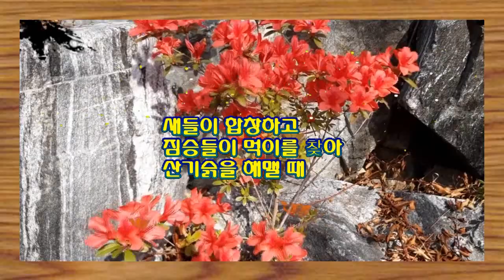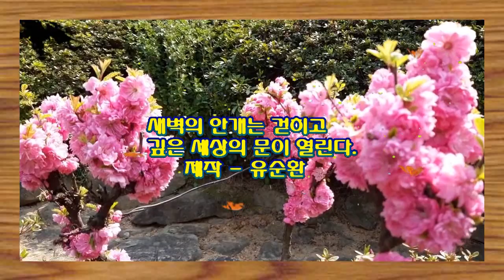당신의 사랑 묵향 김기부